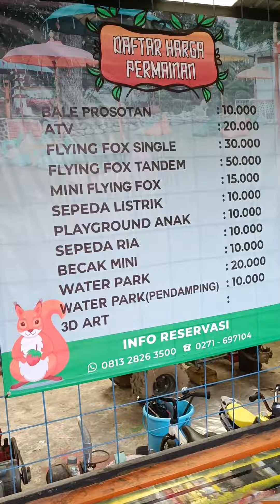BALAI KAMBANG TAWANG MANGU